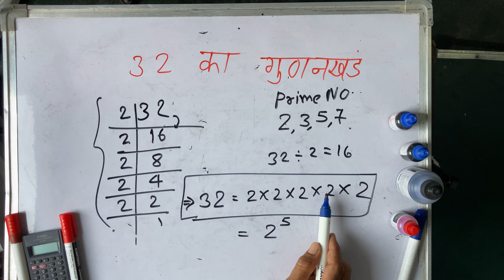32 ka gunakkhand | 32 ka factor | Hindi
32 ka gunakkhand